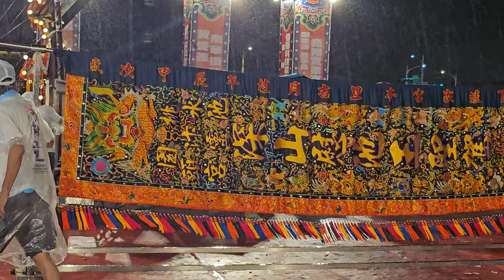【鹿港進樂社-走路鼓亭】~113桃園水汴頭池靈宮恭祝池府千歲聖誕暨建宮10週年池善愛心祈安遶境大典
鹿港進樂社-走路鼓亭